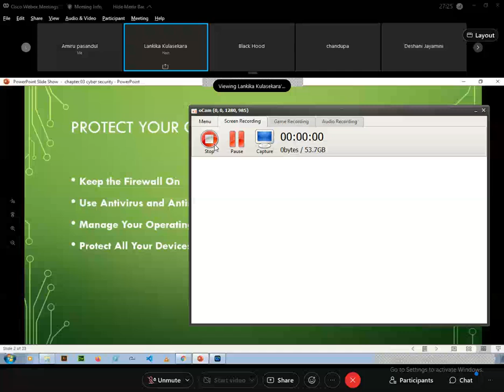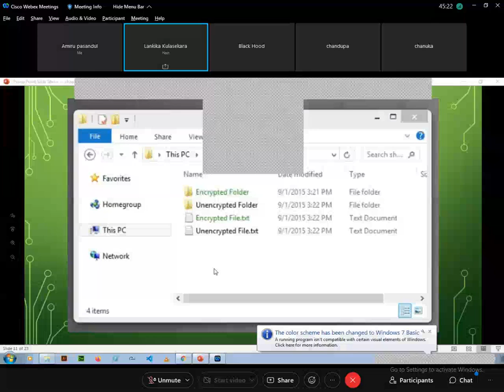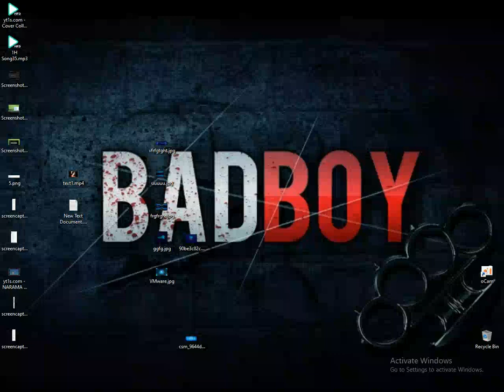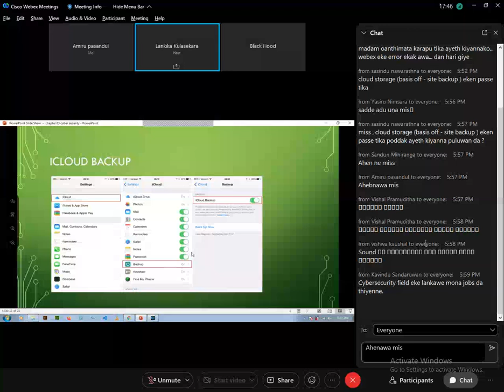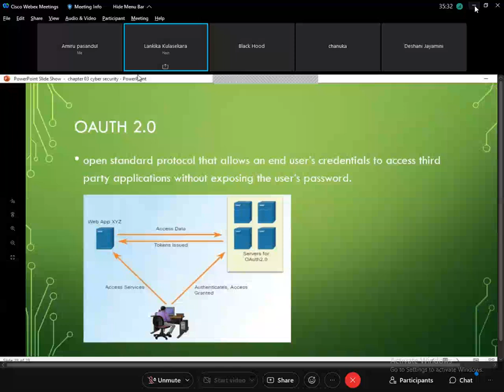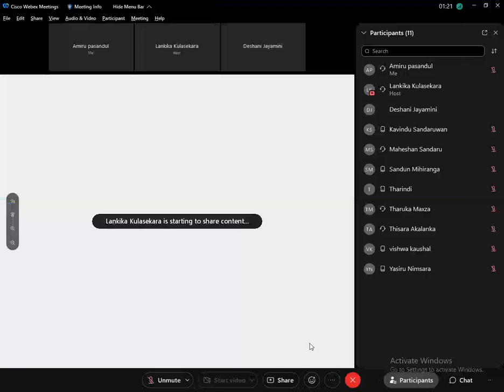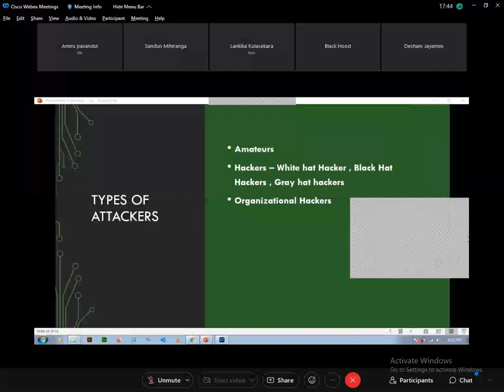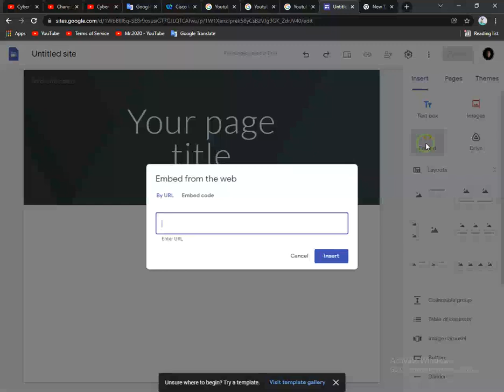Cyber Security Full Course For Beginners || Lesson 3 || Cyber Technology || MR.2020 || CISCO Academy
Welcome guys 😈,

👉How to Get Canva Pro for Lifetime | Unlimited in 5 Min |Updated 2022 || Cyber Technology || MR.2020...👇👇👇

If Your Really Interested Watching My Videos, Please Like Me On My Videos Then Your Favor Its  Very Helpful To  Show My Videos Of Other Friends As Well.